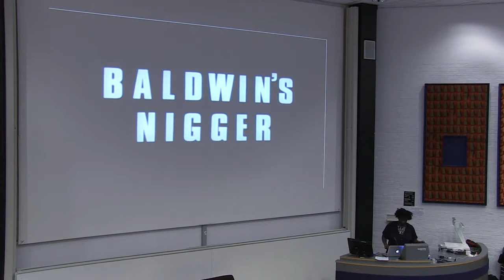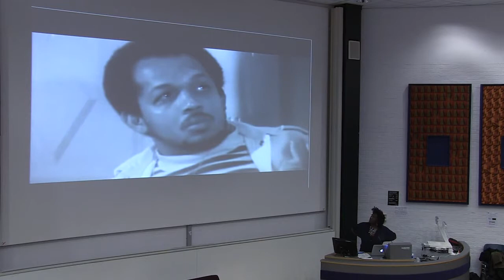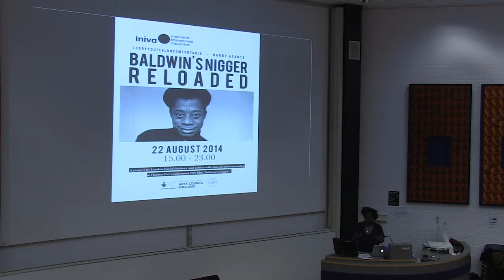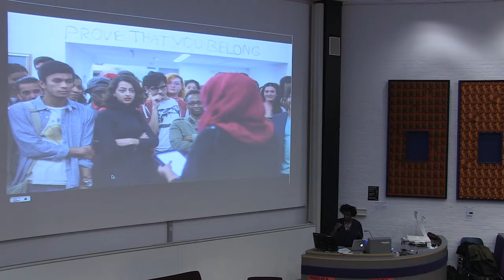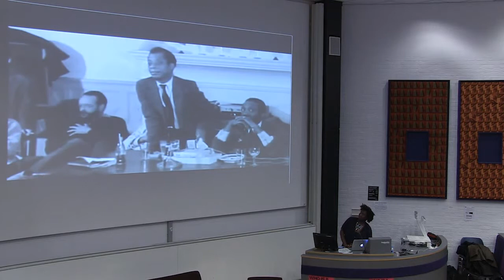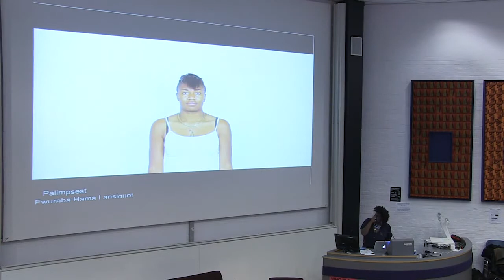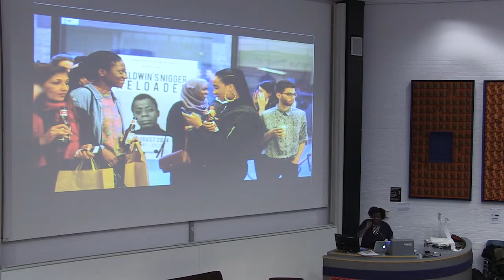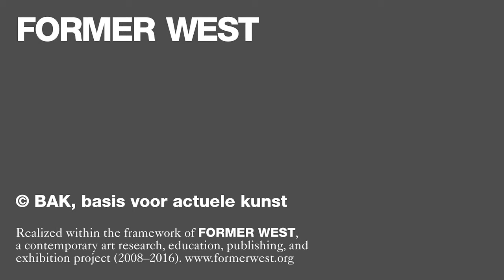Barby Asante - Who is a “People?” Constructions of the “We” - panel presentation - 27/02/2015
A panel presentation as part of the Former West Public Editorial Meeting,
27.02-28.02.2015, Goldsmiths, University of London.